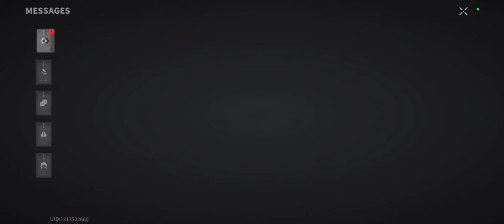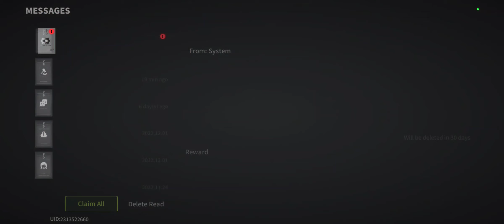Lost Light - DR-10 Sniper #5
Lost Light